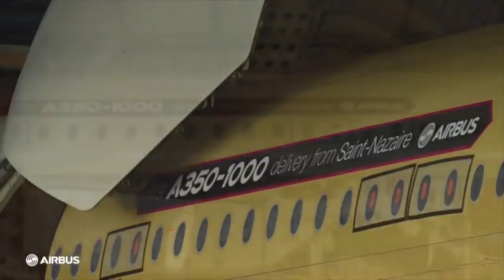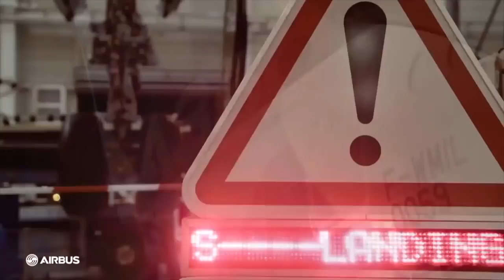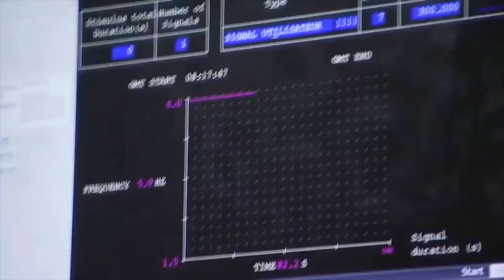The AIRBUS A350-1000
The A350-1000 is the largest variant of the Airbus A350 family and with it set to compete with Boeing's 777x we discuss the current order situation of the aircraft, how it'll compete with the 777x and why airlines might prefer the A350-1000 over the 777x.

EQUIPMENT:
Camcorder: Panasonic HC-VXF990
Microphone: Rode VideoMic Pro
Tripod Head: Manfrotto MVH500AH
Tripod Legs: Benro FTA28CC Carbon Fiber Legs
Editing Software: Final Cut Pro